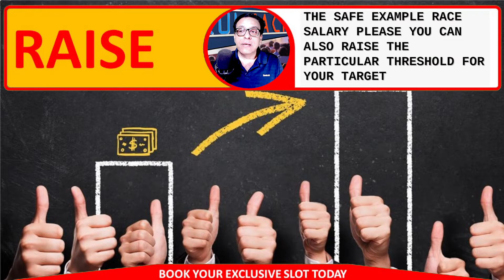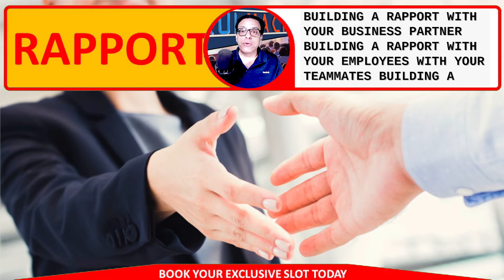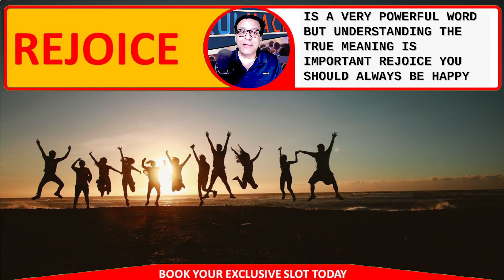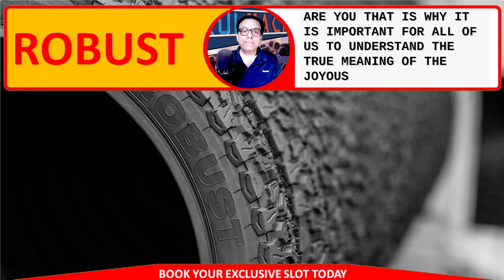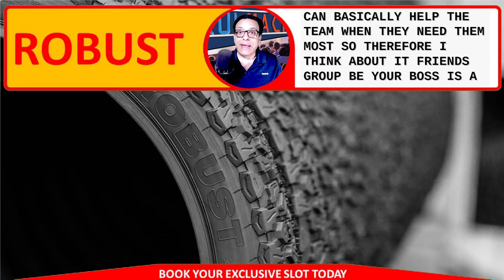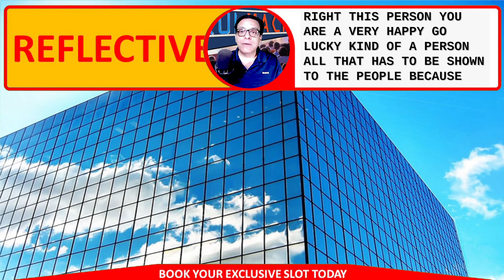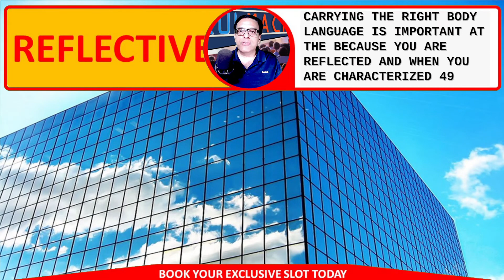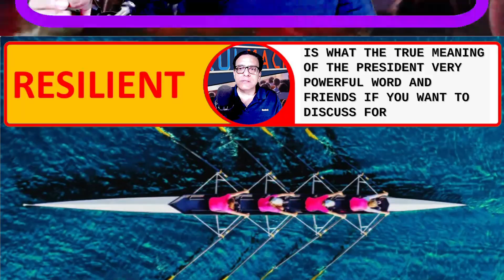True meaning of few "R" words that could change your Destiny &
Learn how you can follow the true meaning behind some of the powerful words to improve our personal Branding Leadership skills and Business.

We play a role of online influencer and bring the X-factor to your marketing infographics or video-graphics content to generate organic and inorganic opportunities. Over the years we have build a global network of 60, 000 carefully hand-picked decision makers as the 1st level direct connections which extend to about 3 Million 2nd level connections.